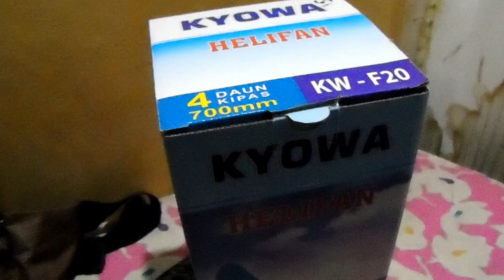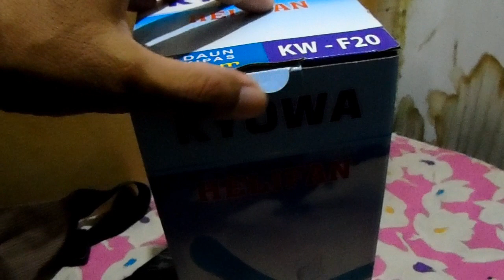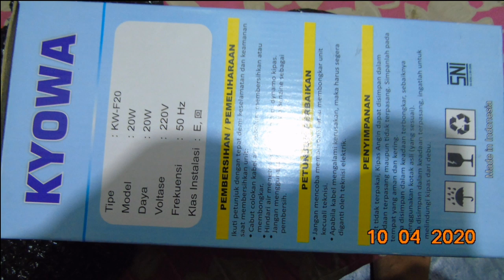unboxing fan kipas angin heli - Rodex Pro Unboxing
Unboxing kipas angin model heli, gantung untuk di kamar dengan harga 60 ribu.
Dukung juga cenel kami lainnya :
Hastag :
Jargon :
Co konco...
Gak ngono leh..
Klutusan..
Jangan lodeh...
Iwak gereh..  gak ngono leh...